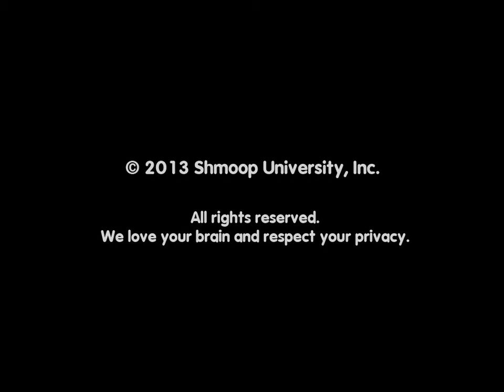Dracula: Father of the Modern Vampire by Shmoop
There are plenty of famous vampires that send chills up our spines, but Dracula was and still is the king of them all. No one else can touch him. Not Count Orlok, not Lestat... not even the Count from Sesame Street. Even if some of us find numbers pretty terrifying.